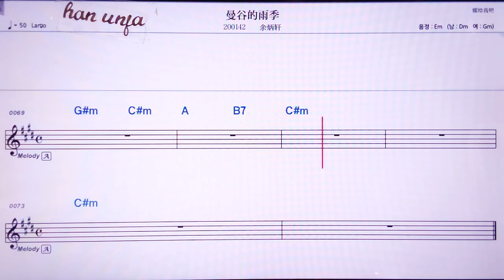💖 만구더위찌/위빙수앤 👍MR,노래방, 악보, 코드,Karaoke With Sheet Music